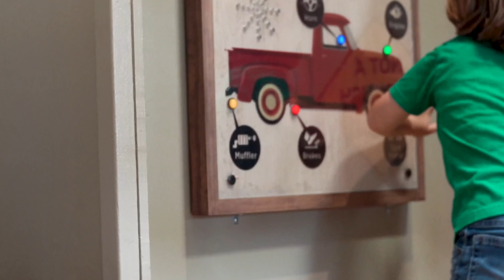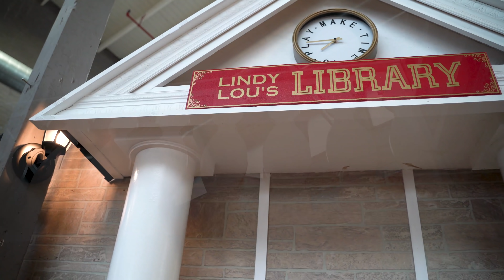Let's Pretend! Welcome to Tiny Town Adventures!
CREDITS
Shot/Edited by Curran Blevins

Tiny Town is Lancaster's most unique indoor playplace for children! A truly hands-on, interactive, play-based center; kids can explore 11 luxury playhouses with all the accessories. We strive to provide a rich environment that stimulates children’s curiosity and creativity through play. Not only for kids, our town is built with the caregivers in mind - with a coffee bar and cafe seating, moms and dads can relax all while their children are playing within view.